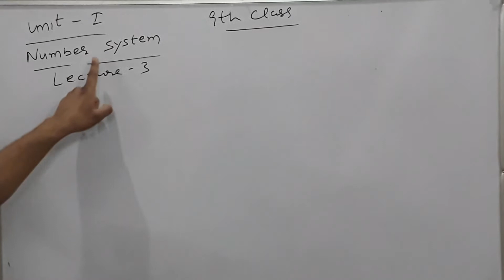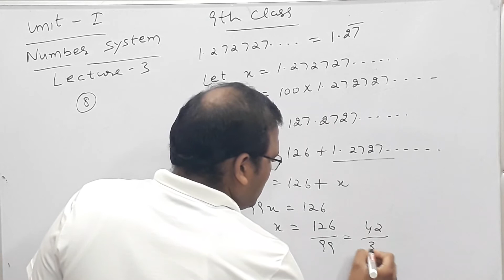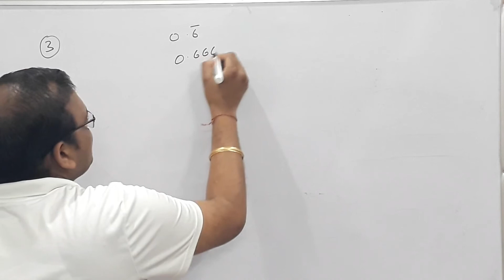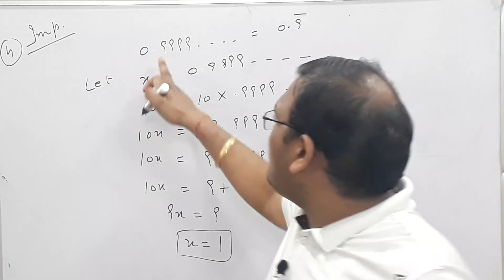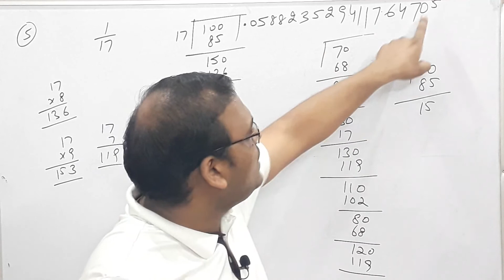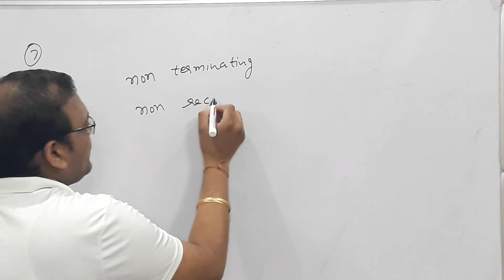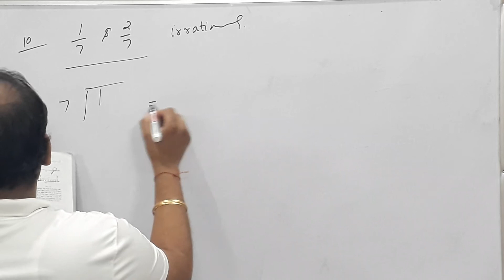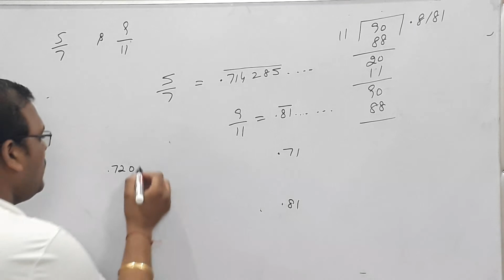Class 9th Maths | Lecture 3 | Exercise 1.3 | Number Systems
This lecture is one of the lectures of the Class 9th Ch 1st CBSE video series.

This video of the Ch 1st video series covers questions of exercise 1.3 in an easy method with full detail.

This lecture would help in the preparation of olympiads and other Competitive exams.

topics covered:-
1. question number 3 to 8 of exercise 1.3
2. example number 5 to 10.
3.Important questions with respect to exams like CBSE and final year exams.

Happy learning👍🏻👍🏻👍🏻

Lecture by Amit Mittal.